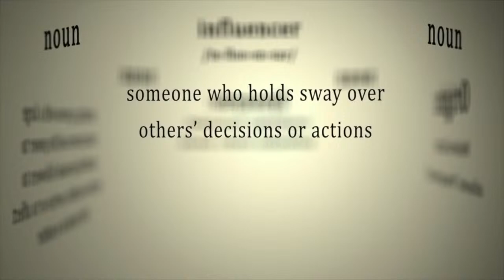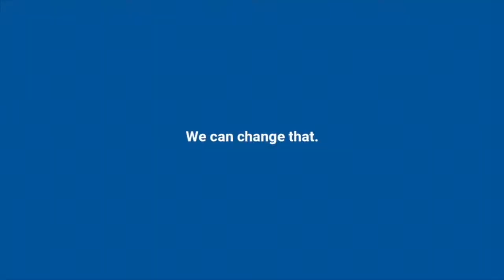Cultivating Compassion: Finding Peace Amidst the Storm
In this episode of The Autoimmune Hour, host Sharon Sayler engages in a powerful conversation with return guest compassion lifestyle and business coach Simone Giangiordano, lovingly known as Simone G. Sharon and Simone explore the transformative impact of self-compassion, especially for individuals struggling with autoimmune challenges and other health and well-being issues.

Simone highlights how compassion can help manage chronic health conditions, including societal and personal stigma. She shares skills for advocating for a life fueled by understanding and kindness towards oneself and others. Plus, she offers insights from her journey of becoming a compassion trainer, and together, Sharon and Simone explore diverse aspects of compassion, including
• How compassion differs from empathy,
• The importance of setting boundaries for self-care,
• Techniques for developing a compassionate relationship with oneself and others.

Their conversation also touches on a Compassion Training Program, highlighting its evidence-based approach and benefits for emotional and physical well-being. And much more...

More About Our Guest:

Simone Giangiordano, also known as Simone G, is a compassion trainer and lifestyle and business coach who believes in the power of admitting "I CAN'T." Based on her own experiences, she knows that acknowledging our limitations can set us free. Simone's mission is to bring hope to those who face invisible health challenges that affect the quality of their lives and their business success. She believes that societal and cultural norms often limit us more than our own limitations and that compassion can help us overcome misconceptions and stigmas around chronic health conditions.

* Your host is not a doctor nor a medical professional. Medical professionals appearing on the show share opinions only during our presentation. The information presented in this interview cannot substitute for the advice of your physician or other trained medical, healthcare, legal, or other professionals. Host(s) and guest(s) are not diagnosing specific conditions during the show. This show is not intended to diagnose, prevent, or treat autoimmune diseases or other conditions or illnesses. It is not a substitute for your own medical, legal, or other professional advice and care.